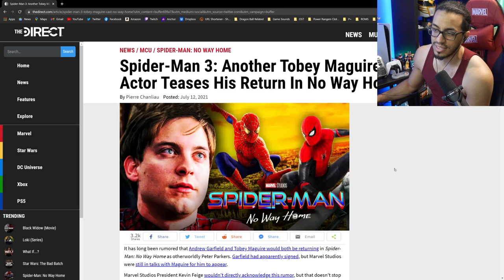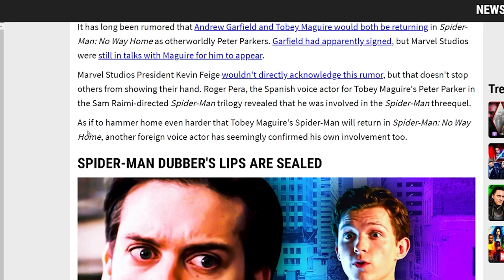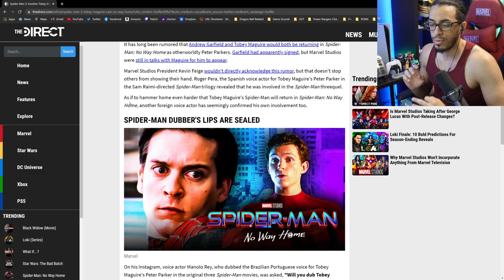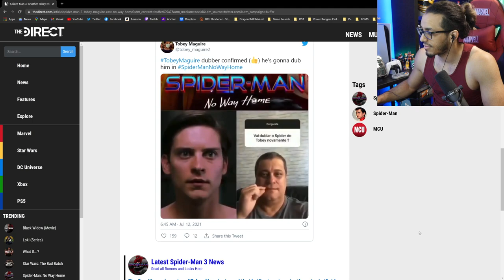TOBEY MAGUIRE CONFIRMED?! |【Spider-Man: No Way Home】News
International dub actor may have confirmed Tobey Maguire's inclusion by accident!